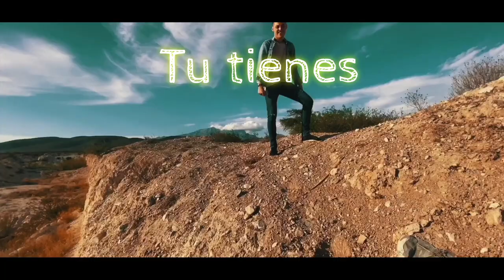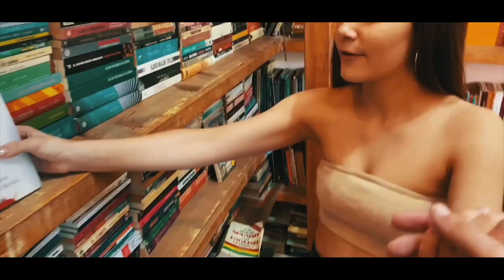Eyden Pecchenino - El Amor Es Asi (Official Video)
Eyden Pecchenino "El Amor Es Asi“

TOUCHDOWN RECORDS